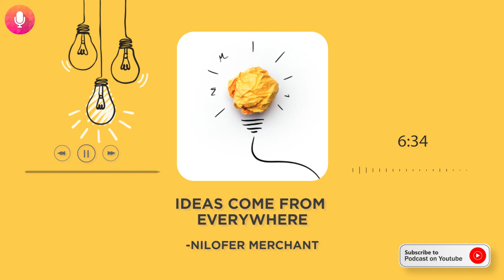Ideas come from everywhere - Nilofer Merchant | Podcast on YouTube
Ideas come from everywhere - Nilofer Merchant
Nilofer Merchant explains why power has played such a significant role in whether or not ideas get heard and provides practical advice on what you can do now to overcome this barrier.

Note:- All Copyright of this Podcast hold by "TEDX ".
doesn't claim any Copyright for this Original Podcast or any other Podcast Series.
We want to provide you inspirational Podcasts on YouTube for Free.